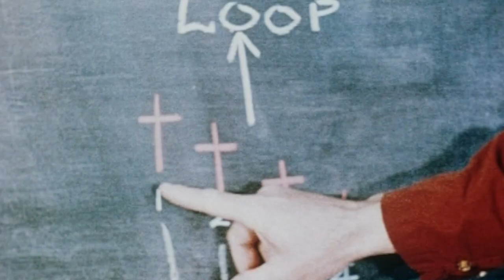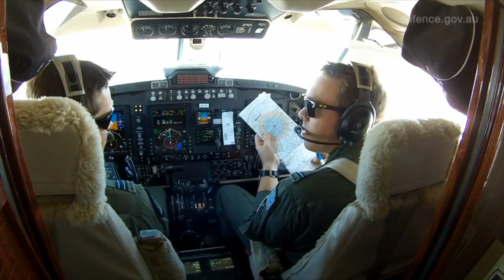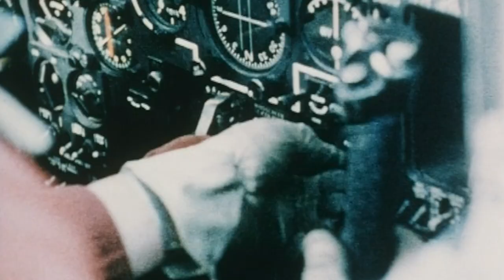RAAF Base East Sale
The East Sale aerodrome was named after its location on the eastern side the town of Sale.  In 1942, the Commonwealth selected 1,186 acres of land at East Sale for No. 1 Operational Training Unit and a mixture of facilities were constructed between 1942 and 1944. To camouflage its purpose, given its coastal location, East Sale was planned as a village scheme with dummy paths, gardens and dull painting. East Sale Aerodrome was formally established on 22 April 1943.

The base continues also to come to the aid of the broader local community. In the latest example at a time of natural disaster, during the devastating fires of summer 2019/2020 RAAF Base East Sale became a central air hub for the Australian Defence Force's Operation Bushfire Assist efforts in Victoria.